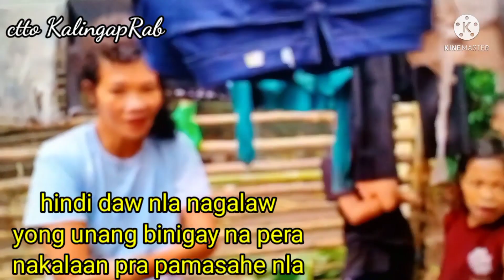Tatay ROEL na Paranoid /Binalikan ni KalingapRab /ValSantosMatubang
Tatay ROEL naging emotional sa Pinagdadaanan papatayin daw cla Pag Hindi matulungan